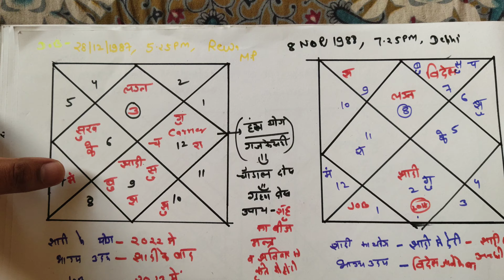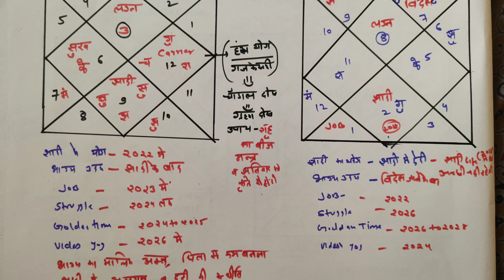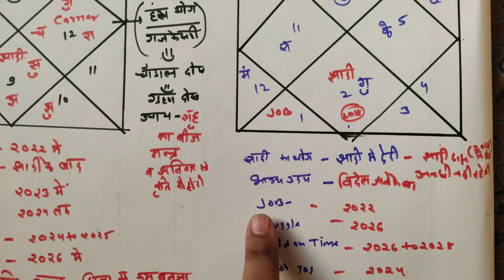Kundli vishleshan | free kundli puche | कुंडली विश्लेषण| कुंडली का ज्ञान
ho sakta hai apka kundli ho